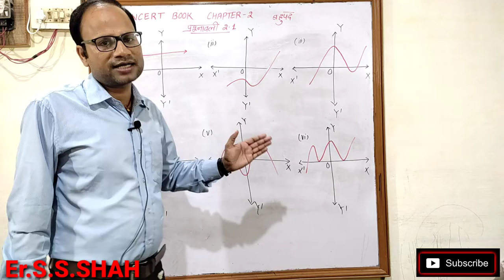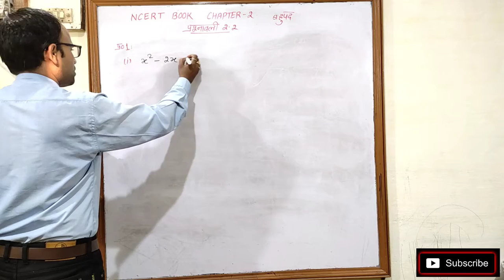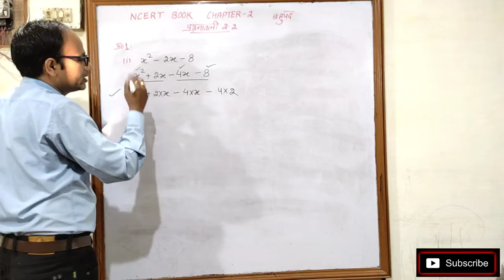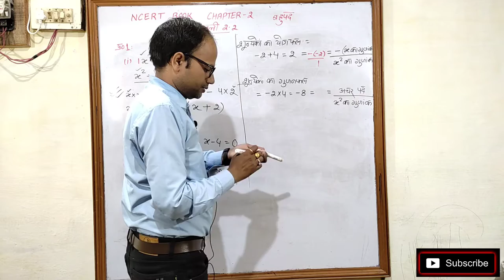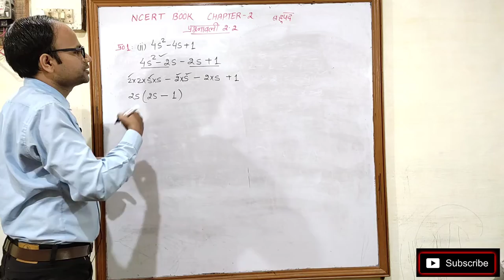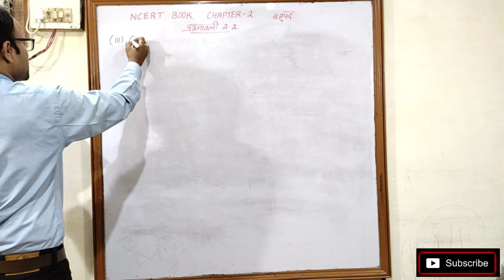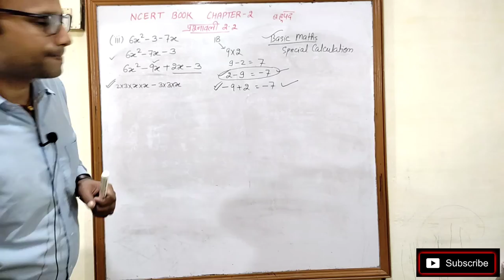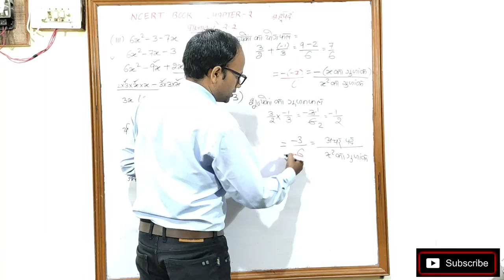बहुपद Polynomials NCERT BOOK Class 10 Chapter 2 हिन्दी माध्यम संपूर्ण हल